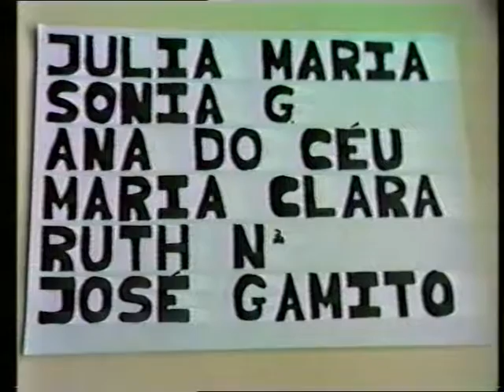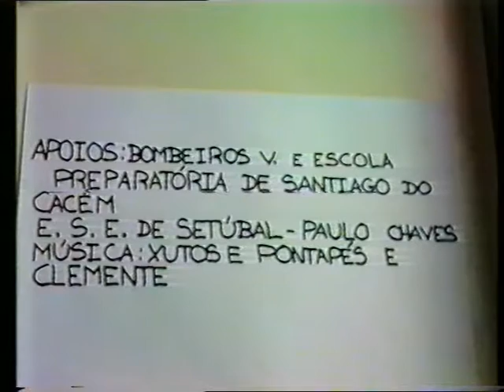Heroína! Desgaste Mortal (1990)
Escola Santiago de Cacém, ano letivo de 1989/1990
Filme feito por alunos de 7º ano de escolaridade em Educação Visual